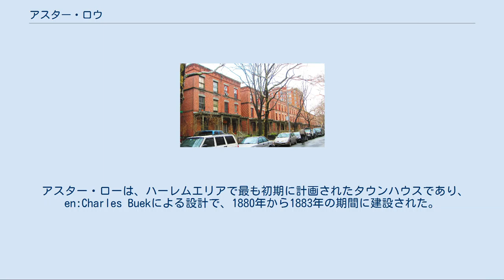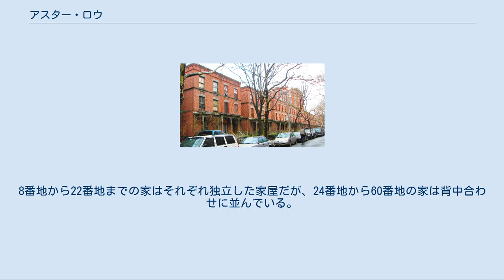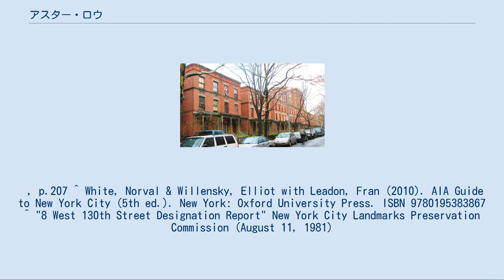アスター・ロウ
アスター・ロー アスター・ロウ（2007年） アスター・ロウの西端（2014年） アスター・ロー (英: Astor Row) は、ニューヨーク市マンハッタン区ハーレムにある通りである。
正式には、西130丁目の5番街およびレノックス・アベニュー (en) の間の区間の南側に並ぶ28件のロウ・ハウスを指す。
 名前の由来は、これらの家を所有するアスター家から来ている。
 アスター・ローは、ハーレムエリアで最も初期に計画されたタウンハウスであり、en:Charles Buekによる設計で、1880年から1883年の期間に建設された。
これらの家が建つ土地は、ジョン・ジェイコブ・アスターによって1844年に$10,000で購入されており、その孫のウィリアム・バックハウス・アスター・ジュニア (en) がアスター・ロウの建設を進めた。
 三階建てのれんが造り、一世帯向けのファミリー・ハウスで、通りから奥まって建っており、家の前後には庭があり、木造の屋根付き玄関を持つ、マンハッタンでは珍しい構造となっている。
8番地から22番地までの家はそれぞれ独立した家屋だが、24番地から60番地の家は背中合わせに並んでいる。
 アスター・ロウ家屋群は1981年8月11日にニューヨーク市ランドマーク (en) に指定された。
 ^ a b New York City Landmarks Preservation Commission; Dolkart, Andrew S.; Postal, Matthew A. (2009), Postal, Matthew A. (ed.), Guide to New York City Landmarks (4th ed.), New York: John Wiley & Sons, ISBN 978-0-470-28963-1。
, p.207 ^ White, Norval & Willensky, Elliot with Leadon, Fran (2010). AIA Guide to New York City (5th ed.). New York: Oxford University Press. ISBN 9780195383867 ^ "8 West 130th Street Designation Report" New York City Landmarks Preservation Commission (August 11, 1981)